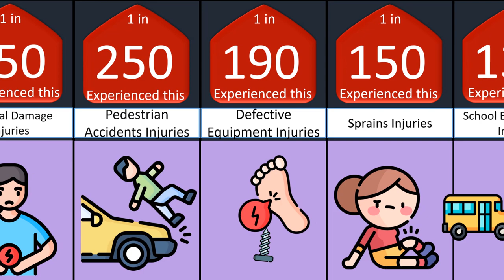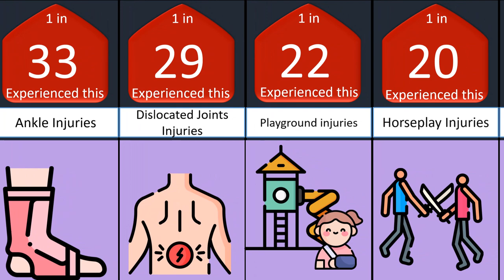School injuries Probability comparison